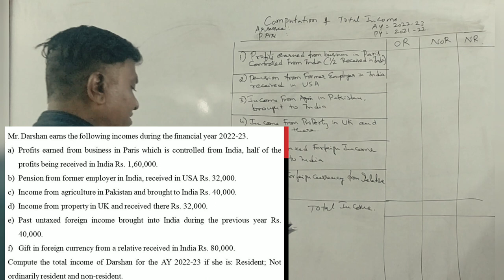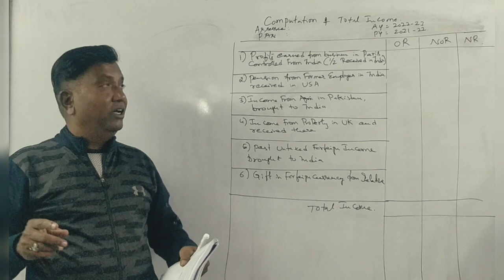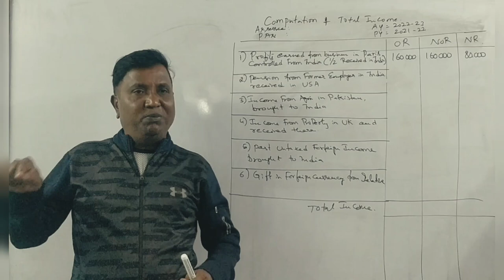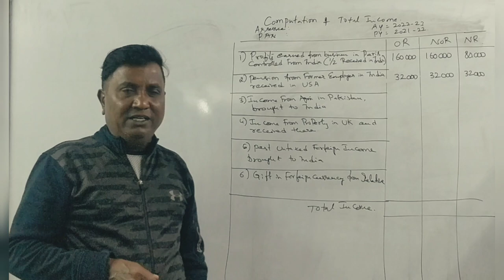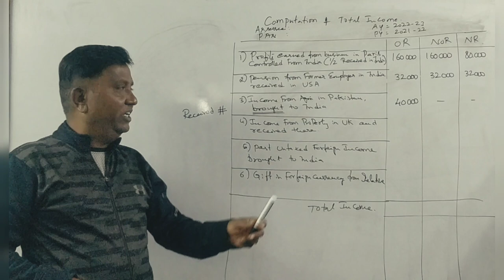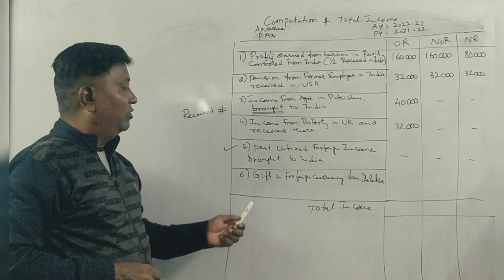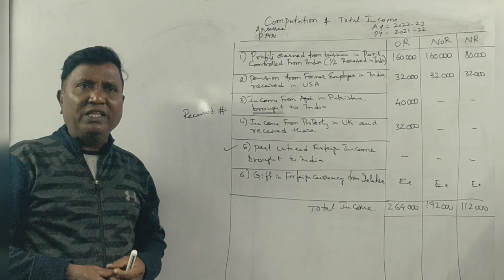Incidence of Tax(A.Y 2022-23) in Kannada PART 11 - B.COM 2014 Question Paper 15 Marks BY Srinath Sir